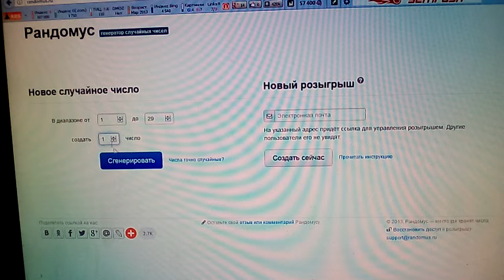Конкурс ногти. 17.12.2016